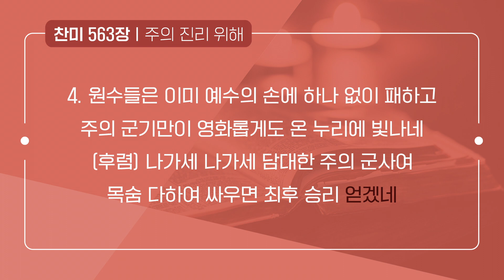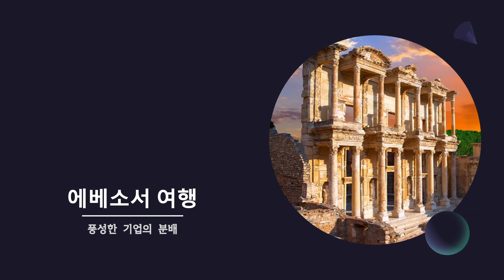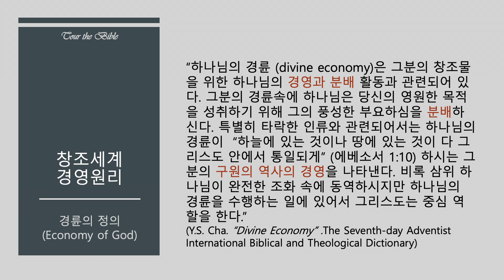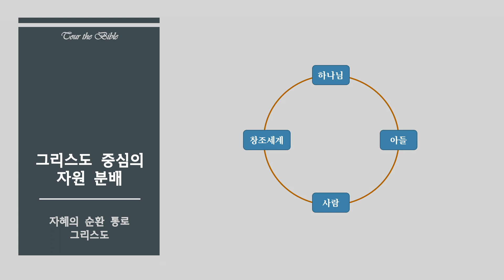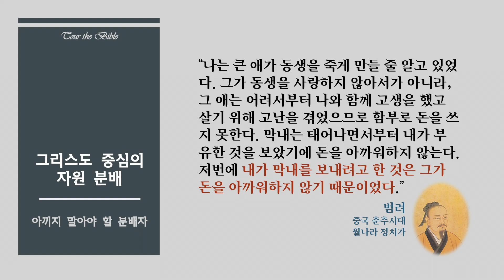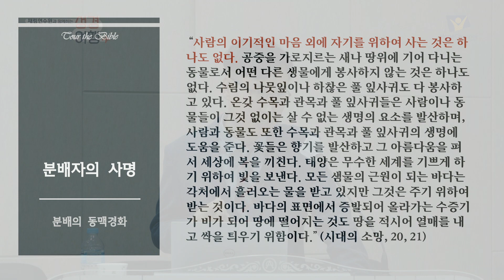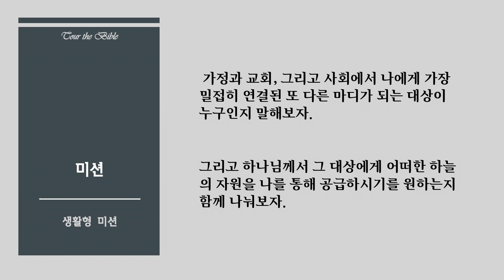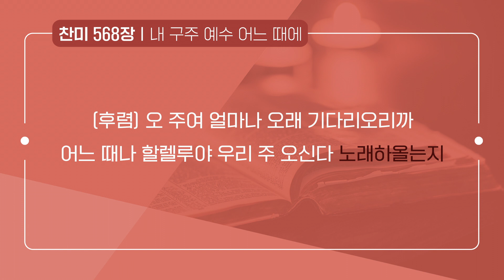[금요예배 전체] 에베소서2 - 차영석 목사